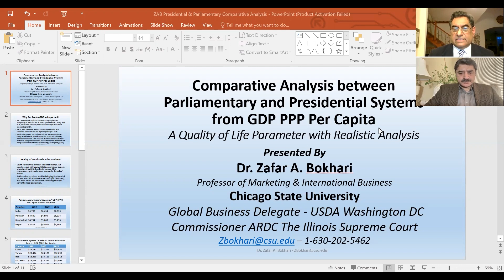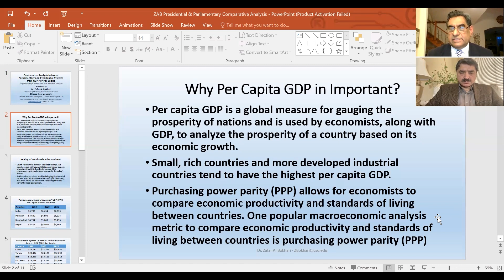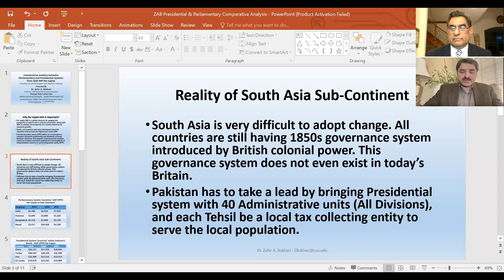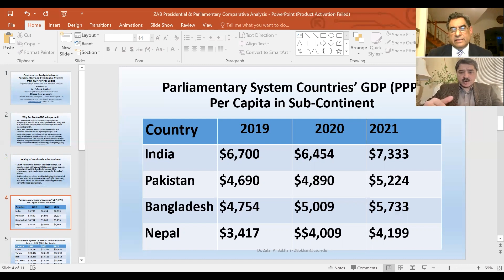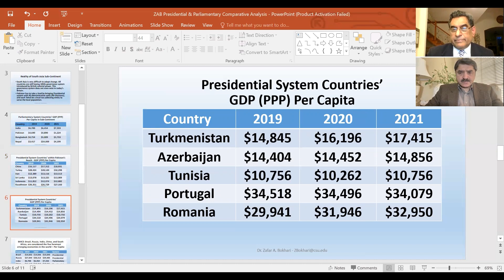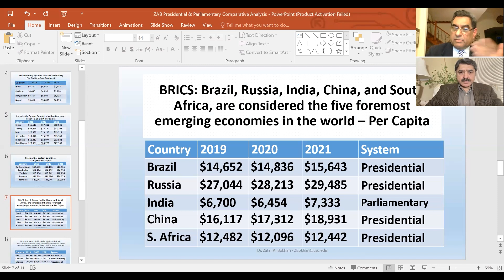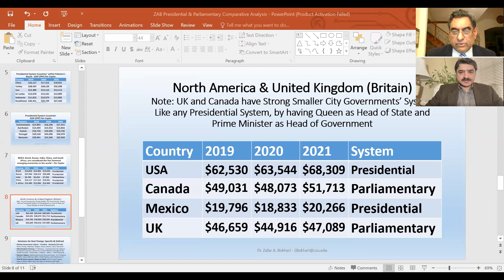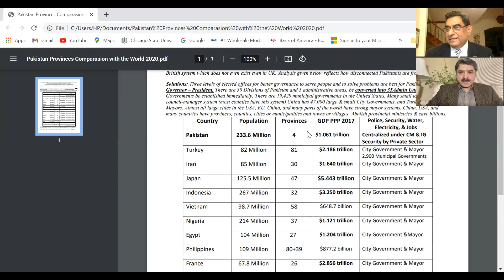GLOBAL FACTS: Presidential System Means Much Higher Per Capita Income |Dr Zafar Bokhari|Israr Kasana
Pakistan Is The Only Country In The World With Only 4 Provinces; Pakistan Must Reform Its Governance System